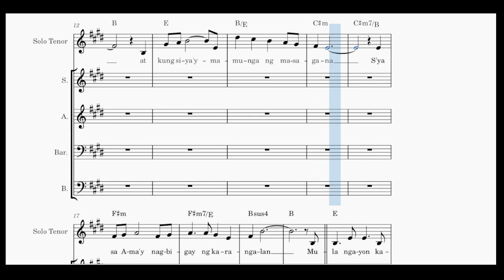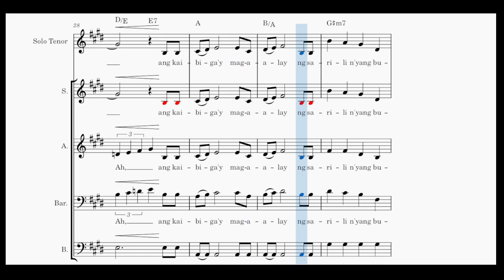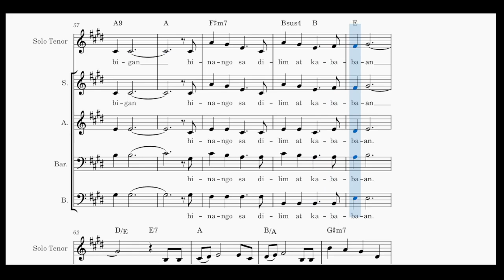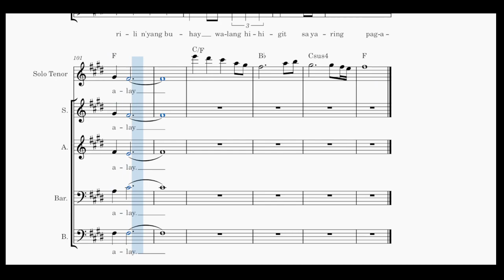PAGKAKAIBIGAN TENOR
PAGKAKAIBIGAN  by Rdo P. Charlie Cenzon, SJ at Bong Santos, SJ